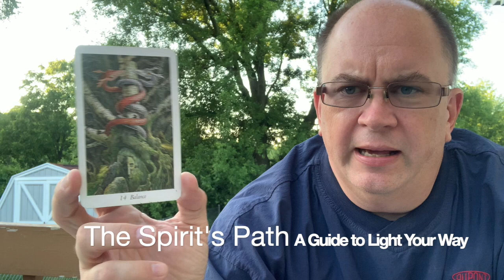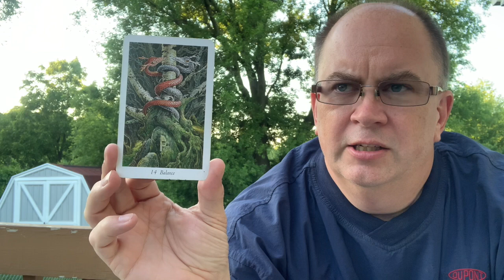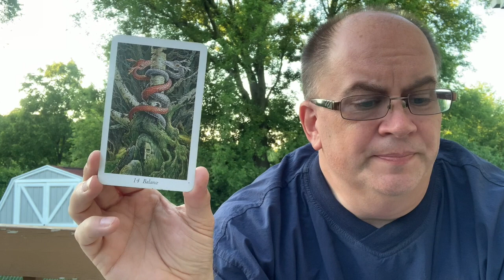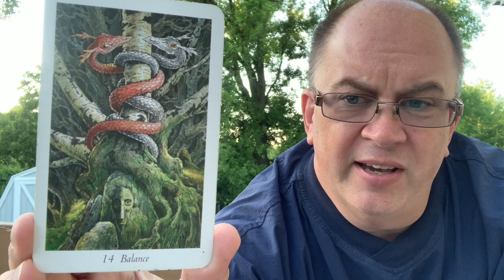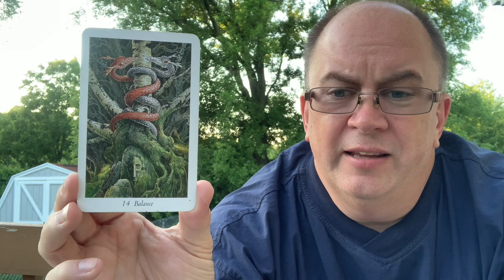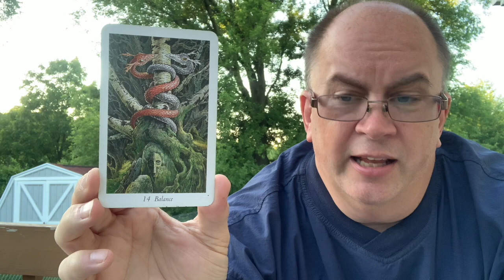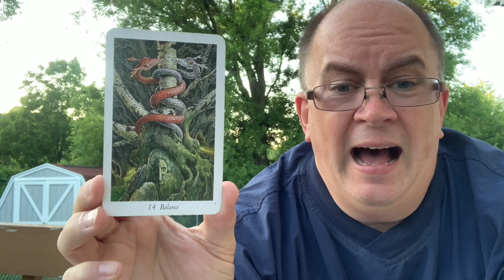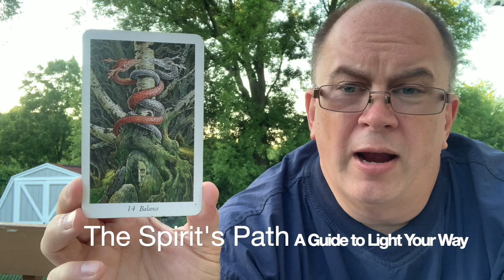The Spirit's Path Tarot Card of the Day Balance